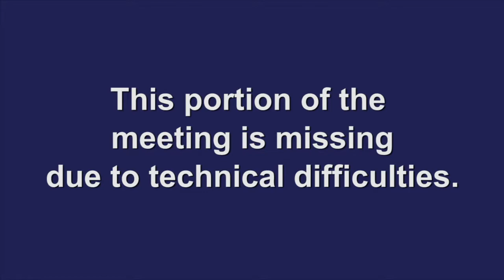Frankfort City Commission Special Meeting | August 12, 2020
City of Frankfort Board of Commissioners Special Meeting. Recorded on August 12, 2020, at the Emergency Operations Center.